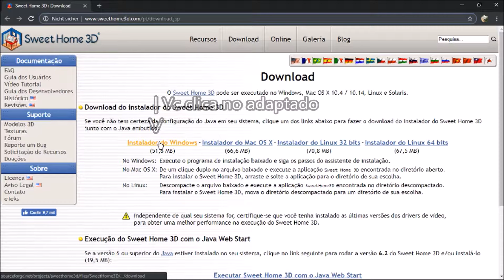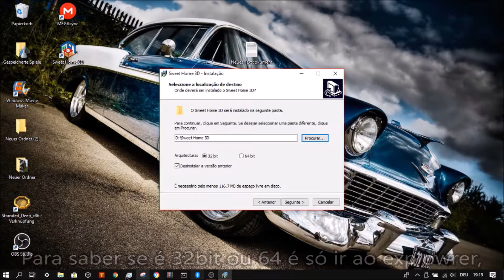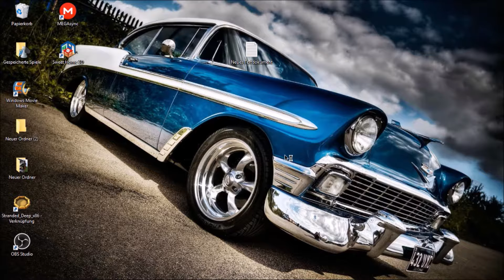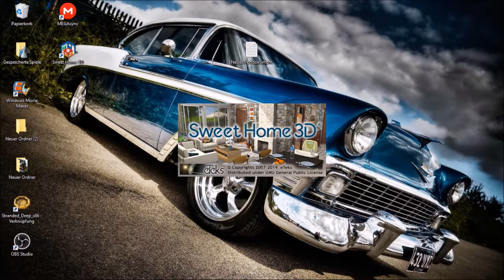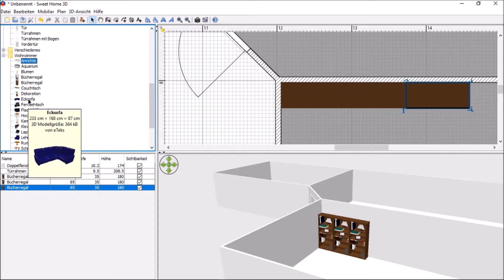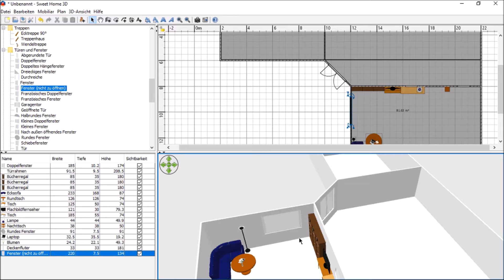How to download Sweet Home 3D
✪Musics✪

✪Download Links ✪